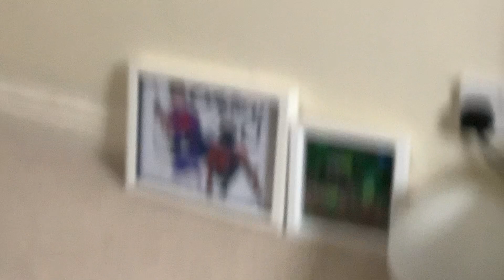My room tour! (For now)